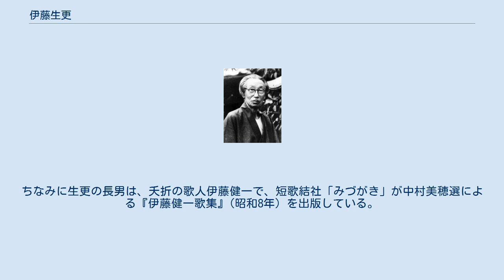伊藤生更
伊藤 生更（いとう せいこう、1884年（明治17年）6月28日 - 1972年（昭和47年）7月27日）は、アララギ派の歌人。
短歌結社「美知思波（みちしば）」創立者。
山梨県北巨摩郡（現・韮崎市）出身。
本名は、伊藤基胤（もとつぐ）。
妹の権藤はなよ（権藤花代）は、唱歌「たなばたさま」の作詞者で童謡詩人。
 山梨県北巨摩郡穴山村（現・韮崎市穴山町）に父・友重、母・やよ、の長男として生まれる。
1906年（明治39年）山梨師範学校（現・山梨大学）を卒業。
母校の穴山尋常高等小学校、山梨師範学校附属小学校に勤める。
浅川伯教（朝鮮古陶磁研究者）は、同僚で師範学校の学生時代からの親友。
1908年（明治41年）に甲府市に転居。
1913年(大正2年）には29歳の若さで山城尋常高等小学校校長となる。
 1920年（大正9年）、チフス罹患により入院した。
生死をさ迷いながらも、一命をとりとめたことで人生観が大きく変わる。
いったん静養生活に入ったが、1923年（大正12年）、山梨師範学校の嘱託教師として教壇に復帰する。
在職中、教科書掲載の斎藤茂吉の歌に感銘を受け、短歌を作り始める。
雅号の生更は、「甦る」という漢字の部首を分けたものである。
1926年（大正15年）、短歌結社「アララギ」に入会。
斎藤茂吉を生涯の師と定め、茂吉の教えを受けひたすら作歌に没頭した。
大正15年11月号から「アララギ」出詠。
昭和2年4月号から茂吉選による。
 戦前、作歌活動と並行して山梨県教育会機関紙『山梨教育』の編集発行も手掛けている（『山梨県史』資料編19巻別冊『山梨県教育会機関紙　総目次』昭和11年から昭和19年の終刊まで）。
 歌人として生きる決意を固めた生更は、1935年（昭和10年）、短歌結社「美知思波」を創刊・主宰する。
「ミチシバ」（道芝）とは「チカラシバ」のことで、道ばたにあってしっかりと根をはり容易に引き抜けない丈夫な草であることから会の名称とした。
機関誌『美知思波』の表紙見開きページには、四項目の「美知思波信条」が掲げられ、その最初には「万葉を宗とする歌道に生くる者のみの集ひとせむ。」と記されている。
奥付によると東京支部は妹の権藤宅となっている。
生更の短歌の特質は、自然詠が大部分であり、写生を貫いたが、表現は平明、素朴で温もりと強靭さがある（『生更短歌の鑑賞』中島雪子著）。
また、教壇に立った経験から後進の指導には定評があり、多くの勝れた歌人を育てている。
会員は、山梨県内はもとより近隣諸県に及び台湾支部も設けられた。
 1964年（昭和39年）7月、『美知思波30周年記念臨時増刊号』には、会員数517名の名簿を掲載、名実ともに昭和期における山梨県内最大の短歌結社となった。
会員の寄稿からは、飄逸として情の深い生更の人柄が窺える。
 1972年（昭和47年）、甲府の自宅にて88歳で他界。
 生更の死後「美知思波」は、さらに発展し会員数650名（『甲州の文学碑』奥山正典著）に達し、昭和61年11月号の出詠者は約400名となっている。
しかし、同年、選者の大森光子が急逝の機を捉えて、元新聞記者の歌人（『山梨歌人』発行人、出詠者29名）が同新聞の歌壇選者のポストから「美知思波」を外した。
このことにより新入会員が減り、短歌人口の減少等、時代の趨勢なども相まって、その後「美知思波」は徐々に会員数が減り、2018年（平成30年）には終刊となる。
83年間の長きにわたり発行された同人誌は全国的にみても稀であり、山梨県短歌界に大きな足跡を残した。
『山梨県史』19巻の「短歌」の項には、伊藤生更21首、山崎方代12首等、県内出身の主要歌人の短歌が掲げられている。
ちなみに生更の長男は、夭折の歌人伊藤健一で、短歌結社「みづがき」が中村美穂選による『伊藤健一歌集』(昭和8年）を出版している。